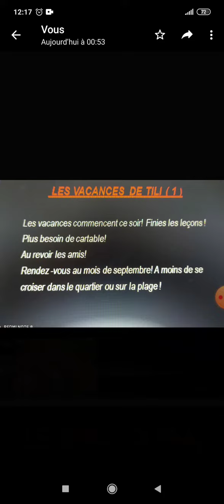L'arbre aux mots,Les vacances de Tili (1)cp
Vidéo de asmaa